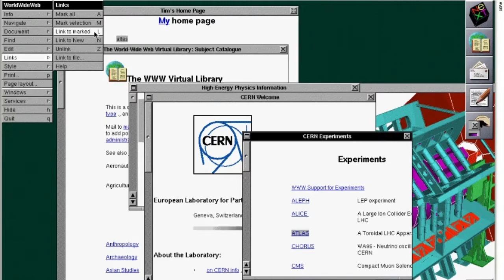Mohawk and Headphone Jack - Freed From The Real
Imagine playing Sonic the Hedgehog on a TV that continuously spun.